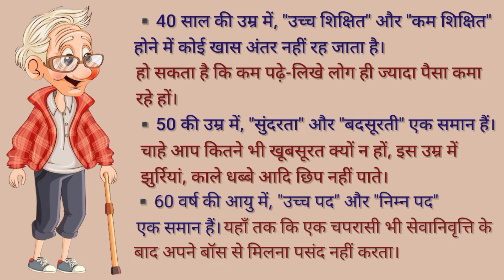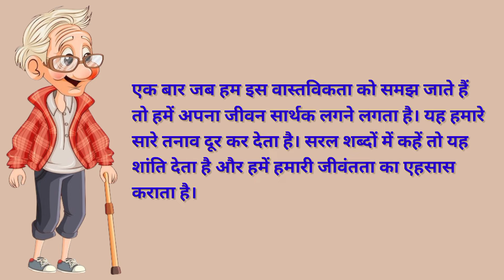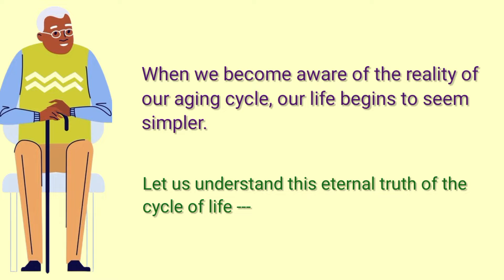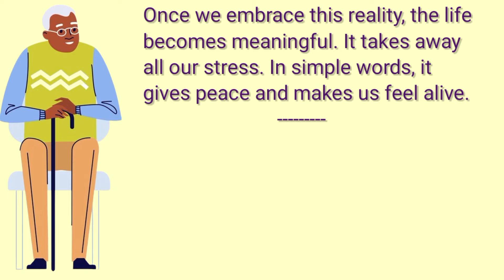What is aging? | What is important about aging? | Very Informative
Description

I, Dr. Bibhash Chandra Jha, heartily welcome you to my YouTube platform.

In this video, I have given information about the changes that occur in a person's life after the age of 40.  I have also advised them that they should understand this truth and enjoy their life happily.

I am sure you must have liked my presentation.

Your Queries -

What is aging?
What is important about aging?
What is the aging process?
What is normal aging?
What are signs of aging?
What is aging skin?
Why is ageing beautiful?
Does age affect beauty?
What age is best for face?